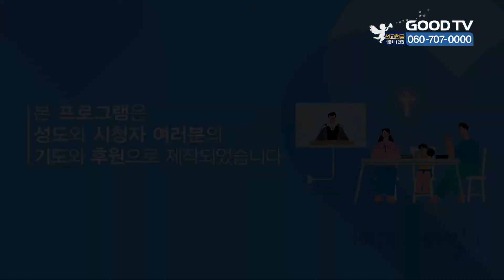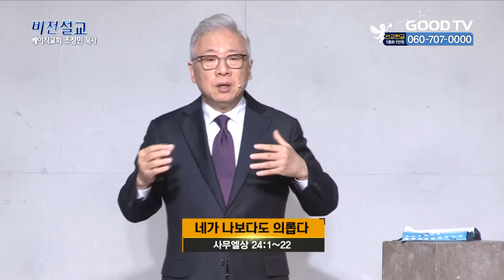네가 나보다도 의롭다 | 베이직교회 조정민 목사 설교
네가 나보다도 의롭다

* 시청방법
- IPTV: KT Olleh TV 234번, SKB Btv 303번, LG U+ 273번
- 위성TV: KT 스카이라이프 186번
- 케이블: Btv 케이블 224번, LG헬로비전 289번, 딜라이브 303번,